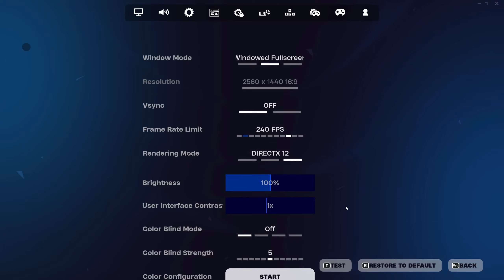Fortnite - Ranked Journey (Day 7)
Some slight audio desync issues in this one.. Not sure why.

0:00 Intro
4:12 Game 1
20:33 Bullets like a laser beam possible aim bot. Maybe even wall hacks.. Seemed to stay out of line of sight or attempt to move out to the circle or flank me at all.
22:24 laser beams another player, perfect line of bullets no recoil at least.
22:39 weird attempt to shoot a player moving across the screen in the air... The aim was never anywhere near to just full auto on someone. If you're using an aim bot you're just going to auto fire and foot peddle. That's what this looks like.
22:43 locks straight to target but then doesn't track the player past the tree.. That's really odd.. Were they scarred of they kept their aim bot engaged and tracked through the tree it would look too blatant? I mean not tracking at all is arguably just as blatant because it's the actions of a human player..
27:35 Game 2
28:39 Skank in the corner hitting me where I am not. Suspect for wall hacks. Drove to my location
29:14 Just staring into walls and waiting to heal.
30:37 ESP evidence they break the ceiling climb up and break through box.. They look at the purple item, didn't want it and left.. No cheat no indication there was anything up there. Their behaviour shows intent to find that item. Seems like ESP to see loot rarity but not item type.
31:31 Hears player on the right.. Keeps looking left like they know there is another player there and there is..
31:40 looks like aim bot no recoil. When they fall down and carry on shooting you see the bullets bending up toward the target..
31:56 That other player on the left..
32:27 Just seems to know where they're going...
33:04 Shots seem to go toward the player in the car and when the car drives past the bullets appear to bend toward the target in the drivers seat.
36:40 Game 3
54:36 The second player was locked onto me like a Terminator.
55:10 This is weird one.. drives in the car. looks down toward the road drives perfectly to the player, Radar Hacks? Aim bot Driving XD?
55:17 Seems to lock onto player spins around and take a shot before they have visual confirmation of the player. Probable aim bot use here.  Also seem bend to the bullets. On the kill shot the player was looking left antcipating a motion to the left but they went right. The shotgun shot bend right to ward the target as the player is basically in motion looking left. I think that gives it away for sure.
55:48 Aim bot confirmed for sure right? Just blasts this guy to death in a bush and gets all those hits..
56:51 more aim bot like aim and they win.
1:03:58 Game 4
1:23:46 Probably wrong about the wall hacks here. They can be seen, I thought they were ratting in a bush. Just bad timing.. Still they rinsed me through the bush... A bit sus for aim bot.
1:24:08 Locks to target.. Hard to say for sure but they do win the game..
1:24:47 Pretty sure only people who cheat use that emote for a victory emote... I could understand laughing of you won because a player died to the storm or fell to their death but just a standard win.. What's so funny about it?
1:28:55  Game 5
1:29:13 bad drop this guy must be ping abusing at least for that last shot to get me.
1:24:14 Game 6
1:34:33 These shots ain't legit.. I'm over his shoulder..
1:35:36 I don't think they see the player move to their side could have heard footsteps but there is moment when the screen locks slightly to an area toward where a player is..  Looks aim botty
1:37:13 Looks like he locks straight to the player behind the wall.
1:39:12 Game 7
1:47:08 Ratty bastard.
1:47:35 Keeps quickly adsing, and strange locking like behaviour.. Looks like they're trying to pin point where a player is using an aim bot while jumping around the place trying to disguise it.
1:48:26 Strange quick scope.. Trying to feel which why the aim bot is pulling? They then spin around backwards and head toward a player.
1:48:37 seems to land as facing the direction of a player in a bush
1:48:46 looks like fish guy has his own aim bot lol
1:51:21 Some weird tracking behaviour... reacting way late to the player moving.. Looks like pretending he doesn't have aim bot or toggled when he lost track..
1:51:46 This Flamingo player is surely cheating comes straight over to fish guy in the bush with no knowledge he was there right? Can you see scope glare through a bush?
1:53:19 This fight looks sus for aim bot no recoil for sure.